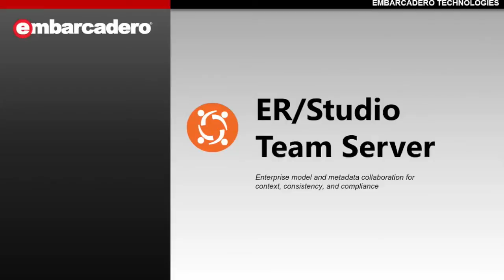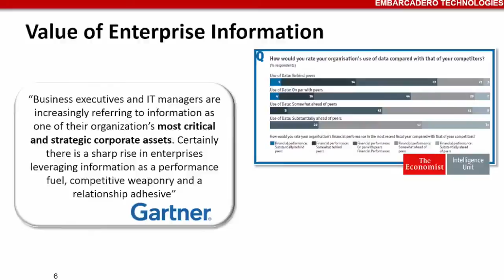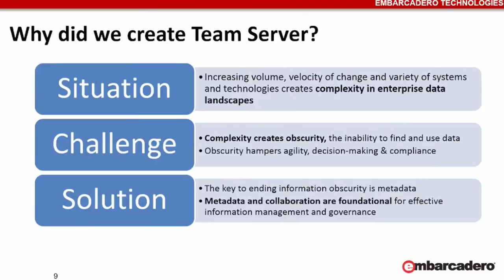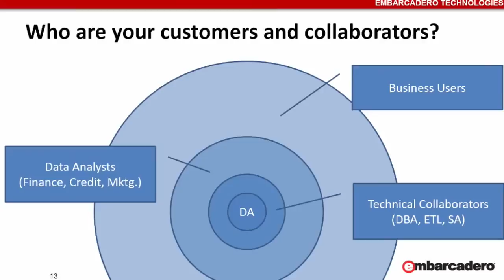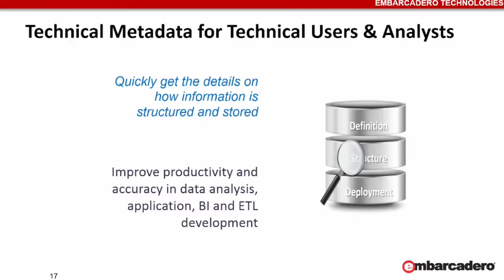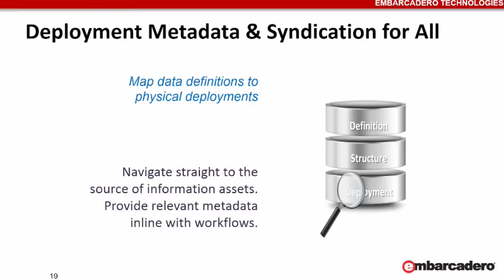Introducing Models and Metadata to the Enterprise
This video outlines all the critical organizational users in model and metadata collaboration, and introduces you to the Embarcadero ER/Studio Team Server tool.